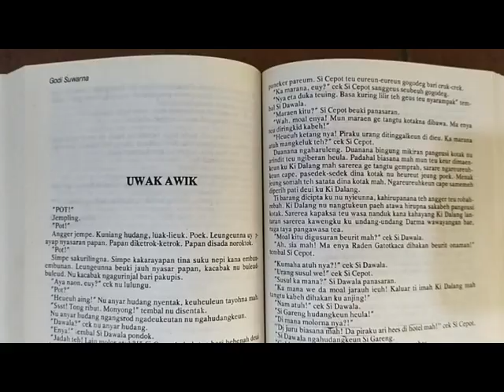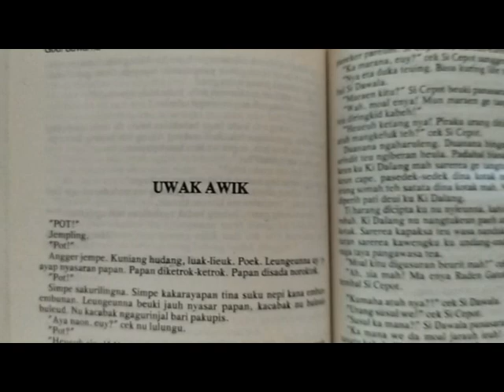Uwak Awik, Carpon Godi Suwarna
Carpon édisi kaopat
Uwak Awik kénging Godi Suwarna

Musik latar
Bubuka sareng carpon, musikna tina album Kedamaian, Mang Uking Sukri sareng Bubi Chen.
Kacapi biola ku Yayan 'Iblis' sareng Yoyon Darsono.
Musik pamungkas, Violin Metaphysic tina album Discus.